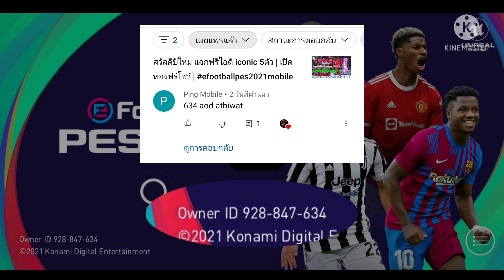เฉลยคำตอบและประกาศชื่อผู้โชคดี